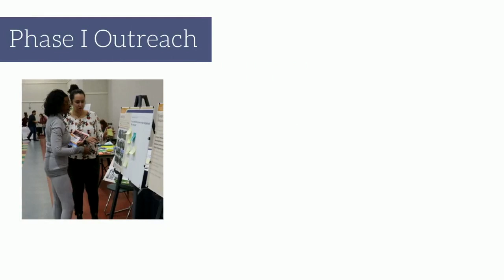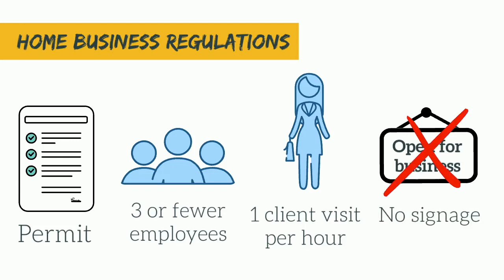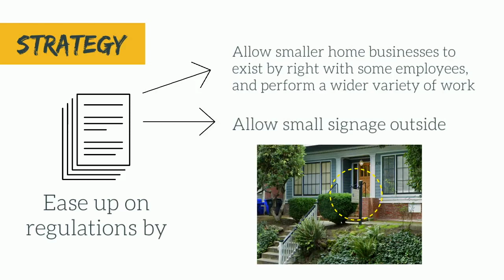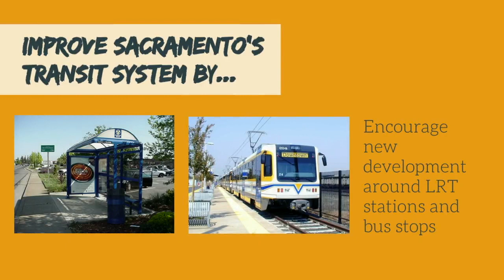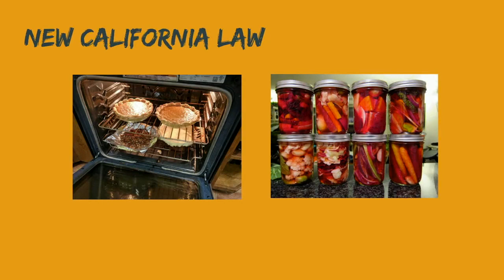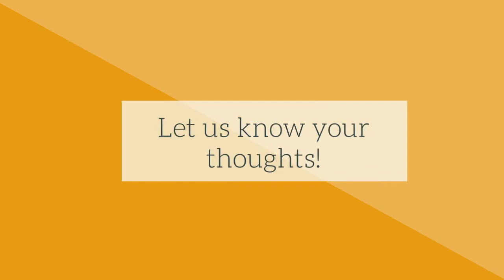Sacramento 2040 Virtual Workshop: El Eje Regional Económico